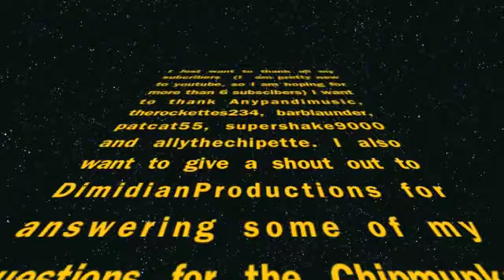misschipmunkforever info video